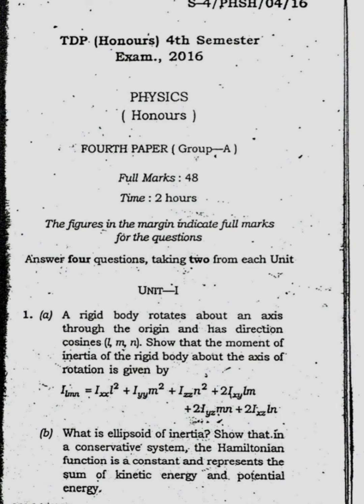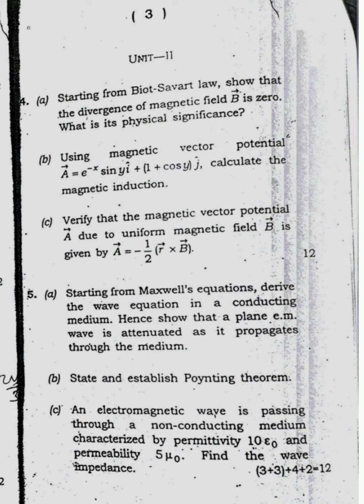Physics (Honours) 4th Semester 2016 Tripura University Question Paper